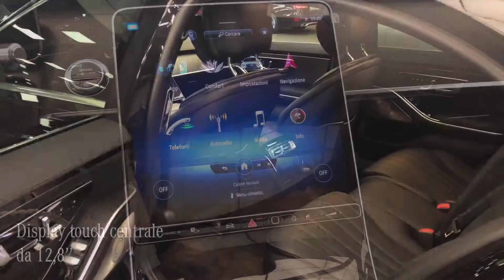Mercedes-Benz Nuova Classe S - Agricar Spa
Vieni a scoprire e provare Nuova Mercedes-Benz Classe S nelle concessionarie ufficiali Mercedes Benz Agricar Spa di Brescia, Mantova e Piacenza.